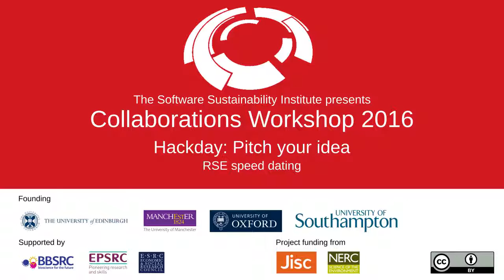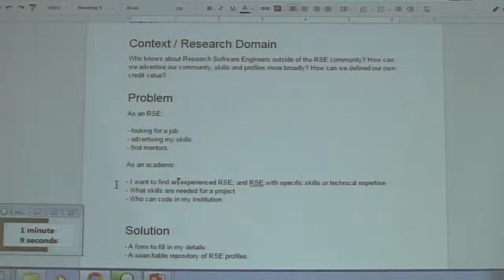RSE speed dating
By Laurent Gatto, Caroline Jay, Gary Macindoe, Alan Real, Sinan Shi, Nanlin Jin.